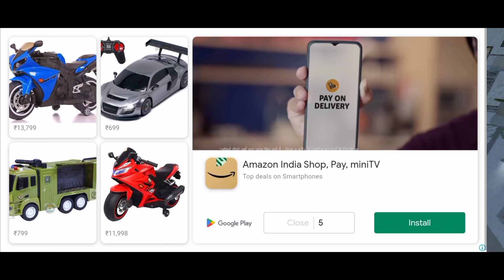European luxury cars gameplay in hindi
please full watch